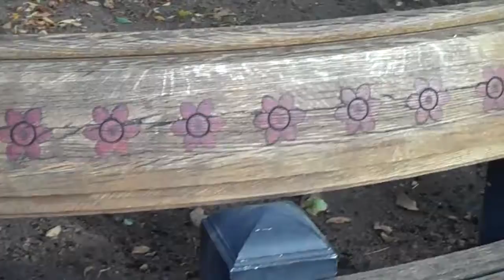Central parks Naumburg BandShell